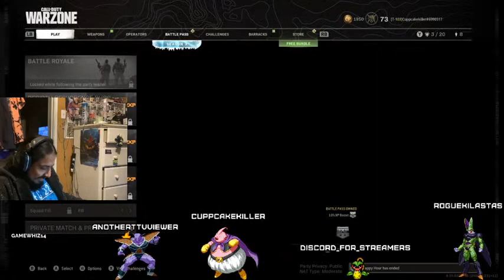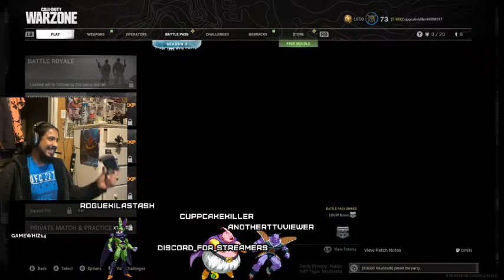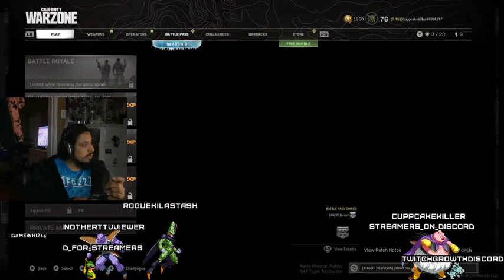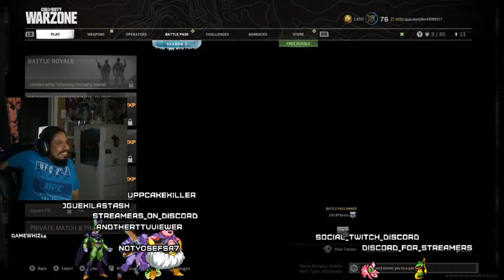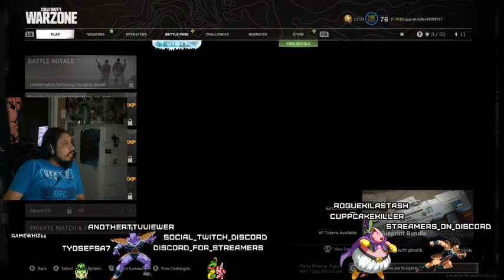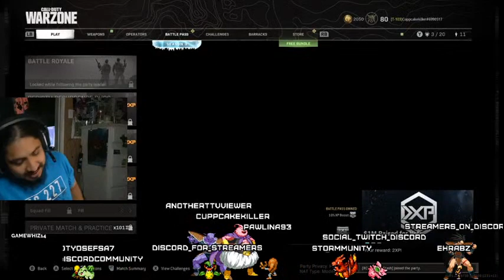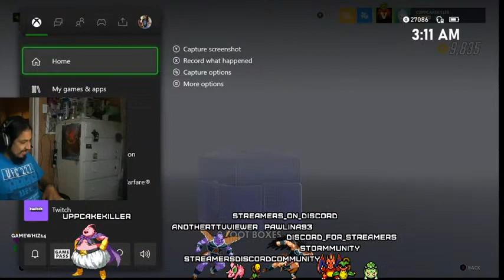the big show